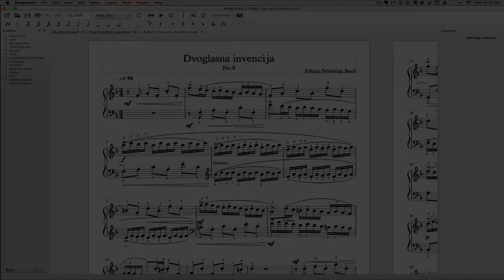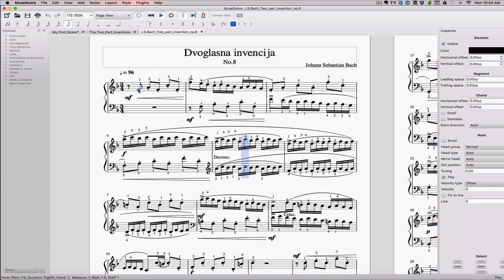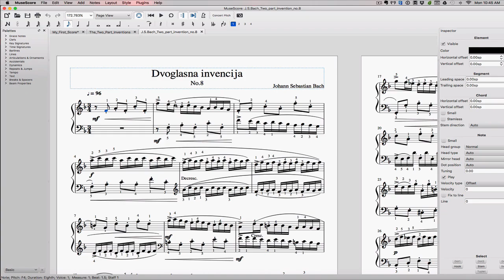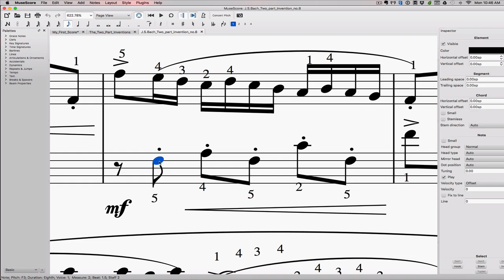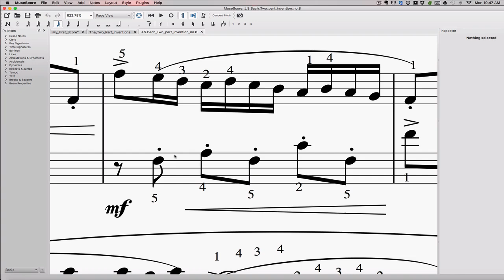Analyzing Intervals (Part 1)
Analyzing Intervals (Part 1): College Music Theory Lesson 4